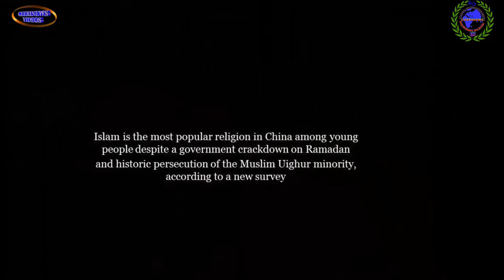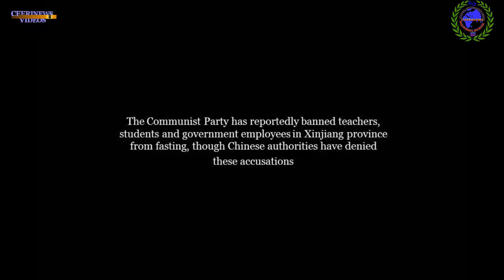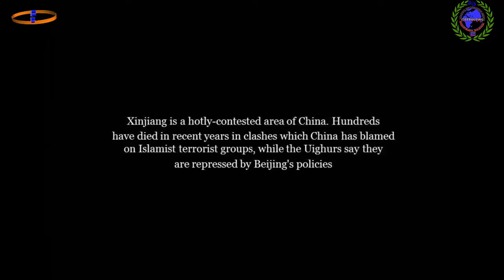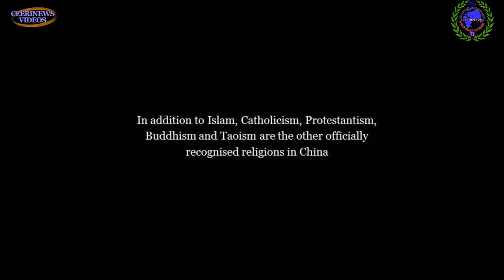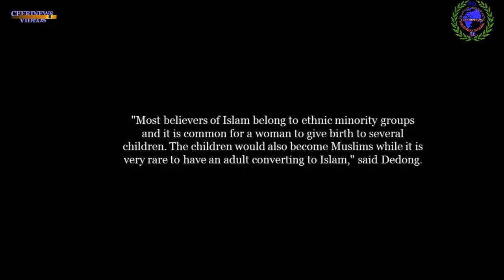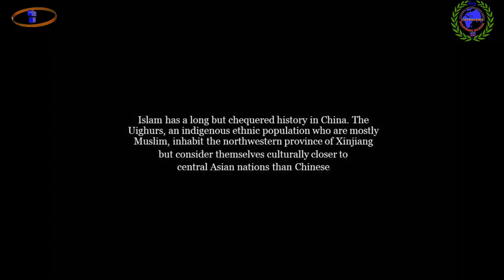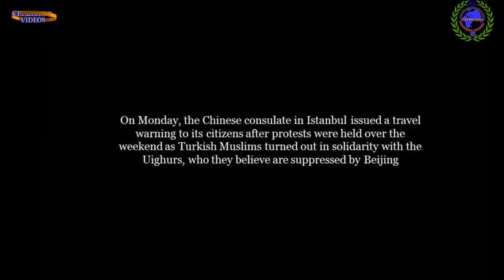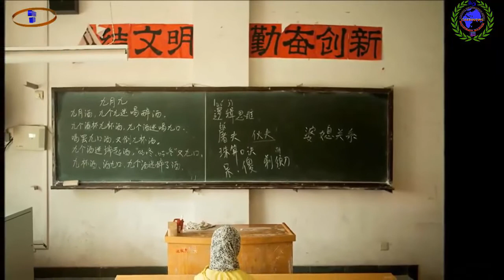China iyo Islaamka 2016 Islaamku waa Diinta ugu Caansan Dhalinta Chinies ka dhexdooda